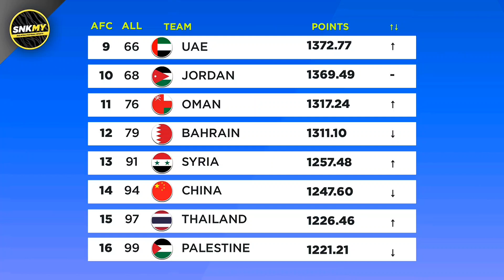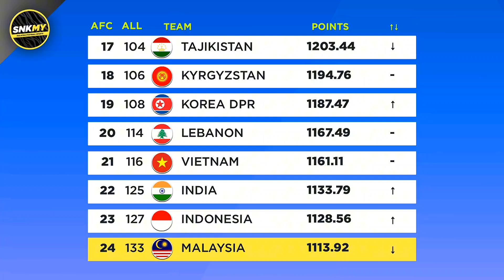⛔ MALAYSIA jatuh 3 tempat! Kedudukan FIFA Terkini 2024 - Ranking FIFA Malaysia